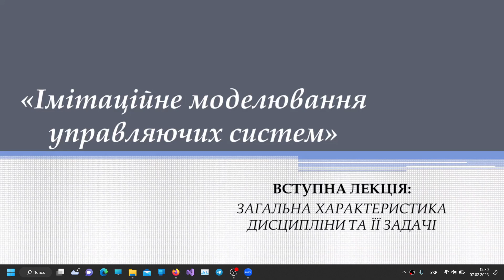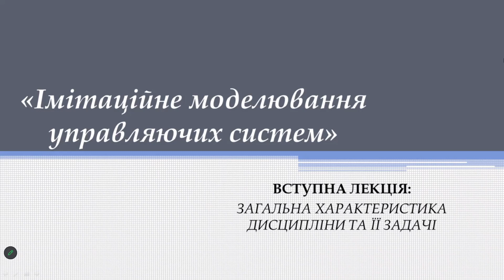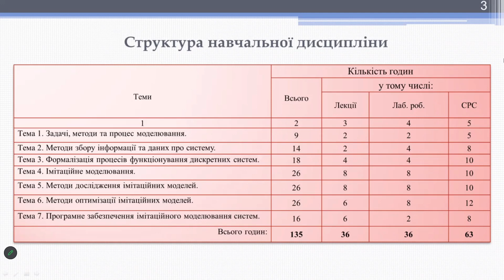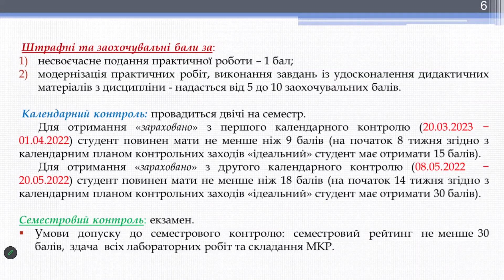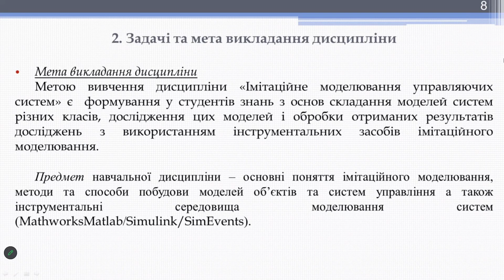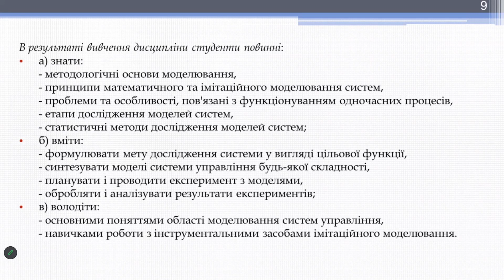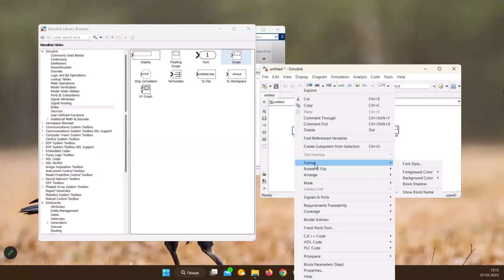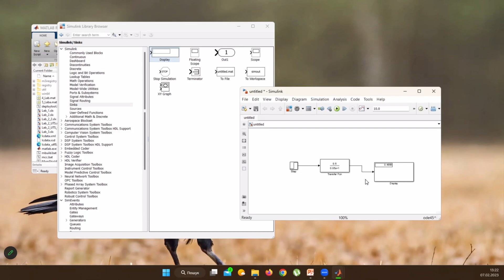2023.02.07 ІМУС | Лекція